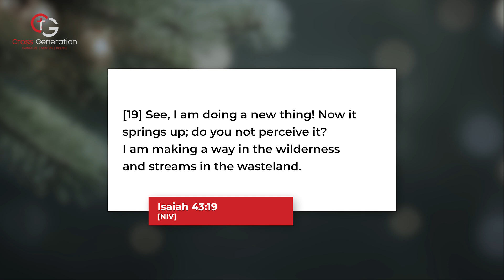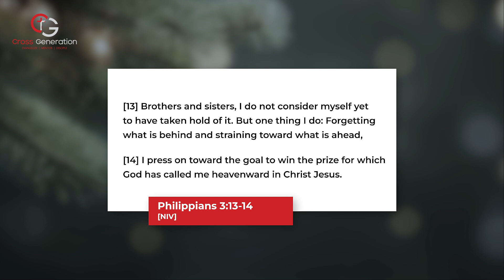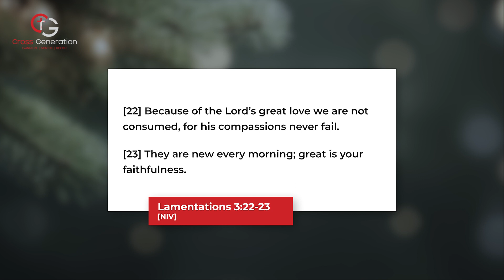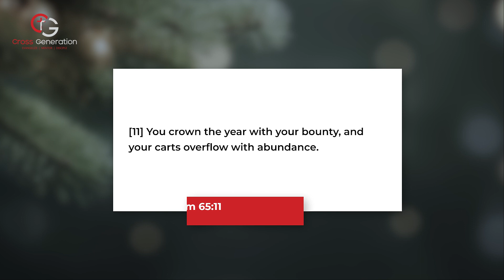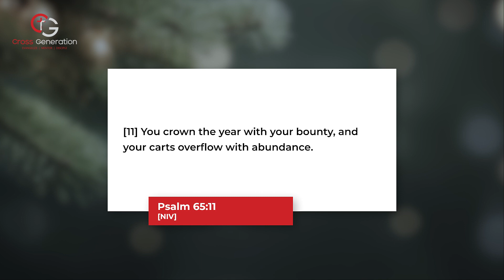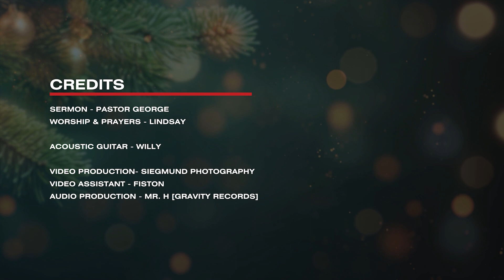4 SCRIPTURES FOR 2024 // Happy New Year! // Online Church Service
🛐 JOIN US FOR NIGHTWATCH PRAYERS:
EVERY WEDNESDAY
TIME: 9:30 p.m. to 10:00 p.m. EAT.

📖 JOIN US FOR BIBLE STUDY FELLOWSHIP:
EVERY FRIDAY
LOCATION: Highlands Platinum Restaurant, Commerce House, Moi Avenue, Nairobi, Kenya.
TIME: 6:00 p.m. to 8:00 p.m. EAT.

💲 SUPPORT THIS MINISTRY FINANCIALLY:
M-PESA - Buy Goods - 520 758
Cross Generation Inspiration Network

💬 TO INVITE ME TO SPEAK:
Want to have George come and speak at your next event?